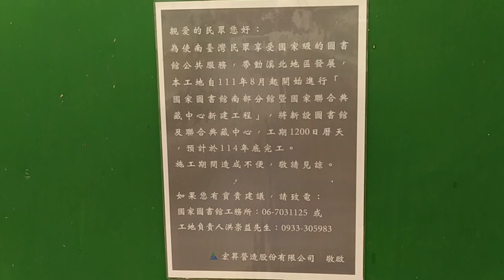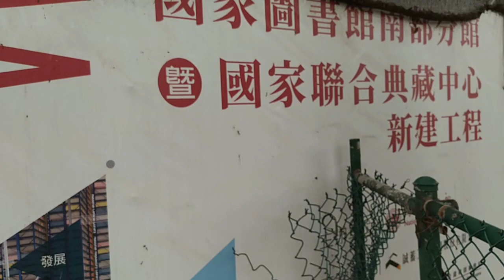VID 20231021#國家圖書館南部分館 在#家樂福 量販店西邊#全國運動會在臺南 第一天，新營長榮路體育場景觀，20221021#中華民國112年，臺南古都四百年，台江 那邊也有辦國際學術研討會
閩南語讀經影片合輯